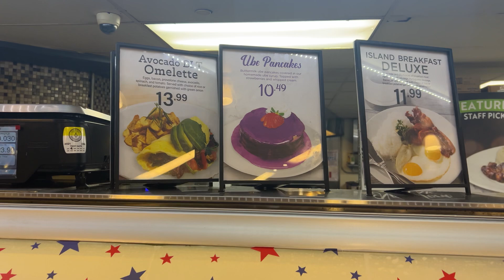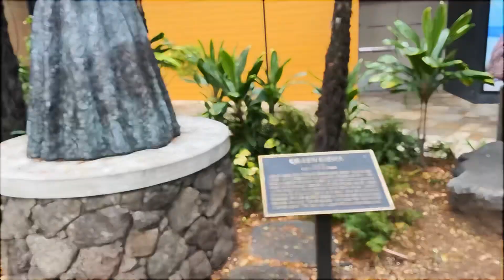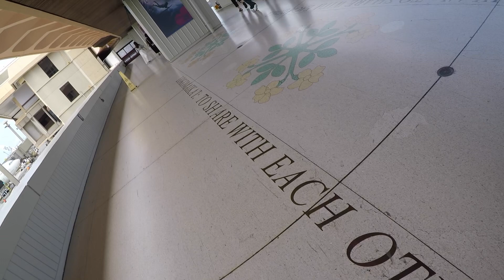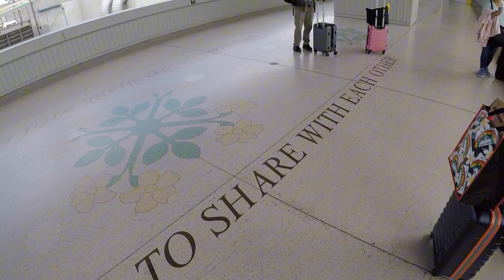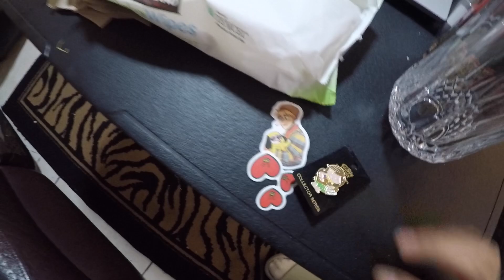📖Throwback Trip✈️: 🥥Ann-chan's Adventures in Hawaii🌴 (pt. 2)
This weekend was my mom's birthday weekend, but we decided to stay home since she felt sick after her trip to Porterville. I have finally curated the rest of my Hawaii adventure last year as a surprise gift to her!
Please enjoy this video and check out part 1 if you haven't yet!
Apart from that, please enjoy this throwback vlog!
I feel like in this series of journals, I would be able to journal out things in my day, my feelings and my advice to you guys - all spoken through a video like this (journaling can be more than just writing down your day+feelings on a notebook!)
＼（＾○＾）人（＾○＾）／
Other socials:
Kumu Livestreams: @annabellesantoyo
Roblox: snow_swan1738 (Artemis)

Annabelle/Ann-Chan/Bella (she/they)